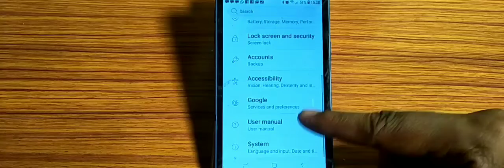Samsung/ how to reset network setting,network setting reset kaise karen Samsung Galaxy J4